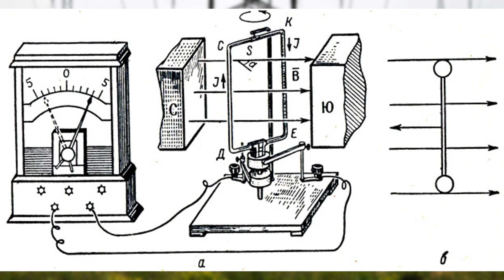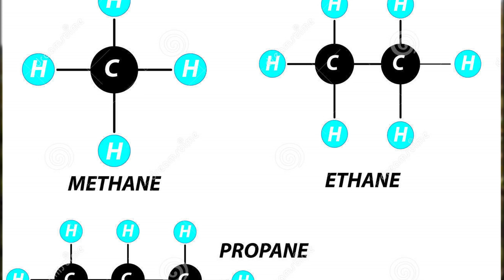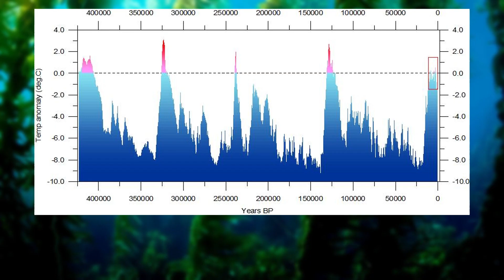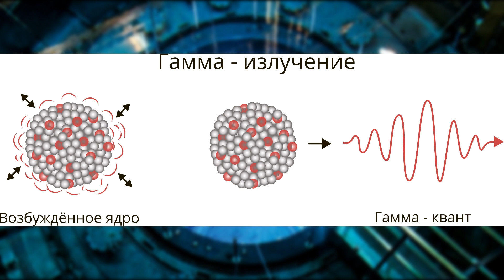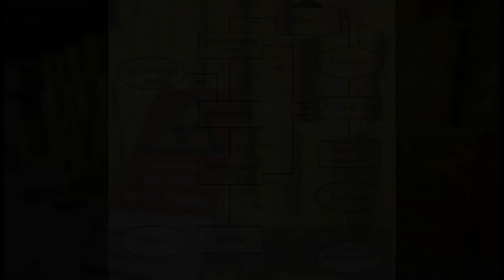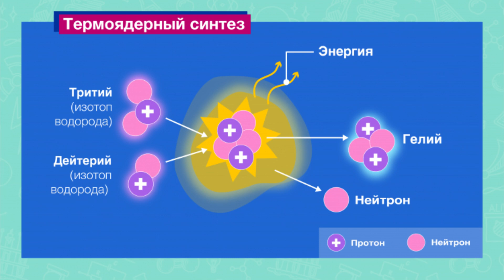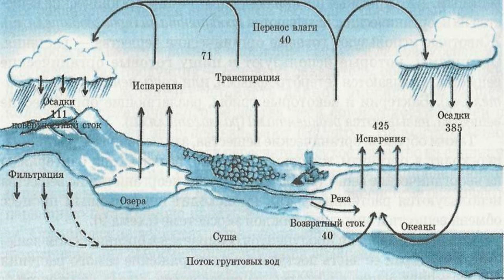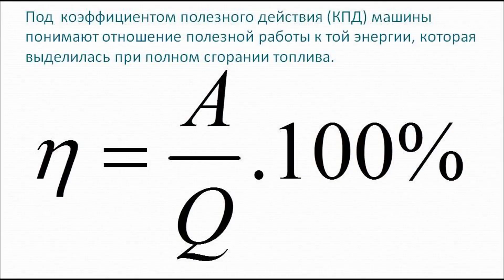⚡ЭЛЕКТРОЭНЕРГИЯ, ПРИРОДА И ЛЮДИ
Приветствую! В данном ролике я кратко связал в единую картину информацию о добыче электроэнергии и того, как этот процесс вписал людей в круговороты природных веществ.

P.S. Наверное лучше было бы сделать несколько отдельных и более информативных видео по данной теме, но дело сделано.

0:00 Введение
1:09 То что вырабатывает ток
2:26 На всём, что горит
4:00 Братья наши большие
9:02 Атомная энергетика
20:12 Гидроэнергетика
23:10  Другие источники
25:52 Итог

TON: UQDIkUaFdBKPxCvnFeEwNbK8TGQFHvbtxYFCuyhtAtrcSuVd